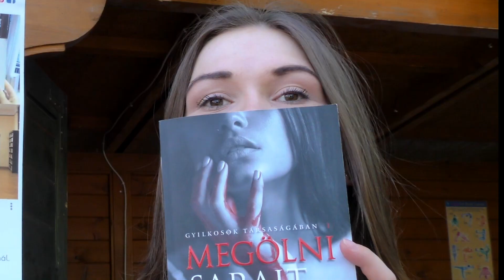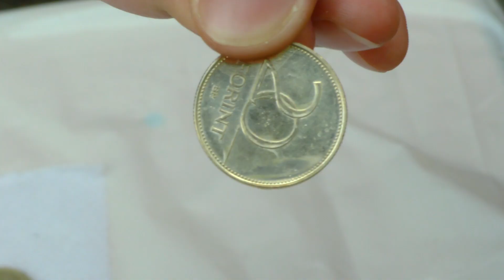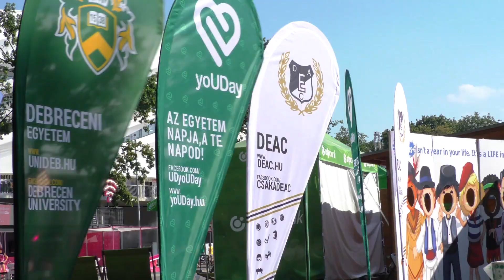Ilyen volt az Egyetem Tér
Mintegy tízezren vettek részt a Campus Fesztivál "okos" fesztiválhelyszínén rendezett programokon idén. A Debreceni Egyetem Multimédia Kompetencia Központja és Sajtóirodája elkészítette a négy nap összefoglalóját.